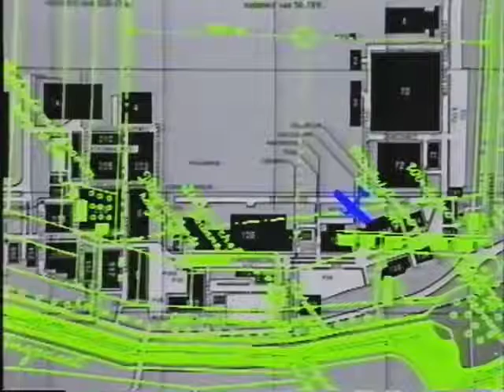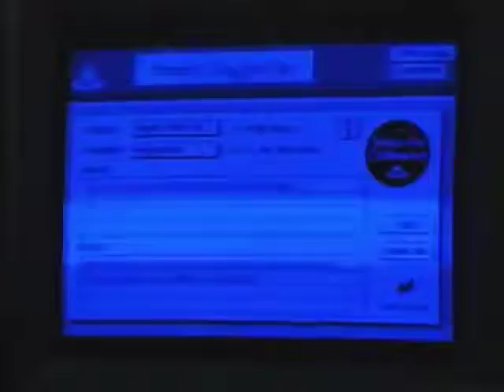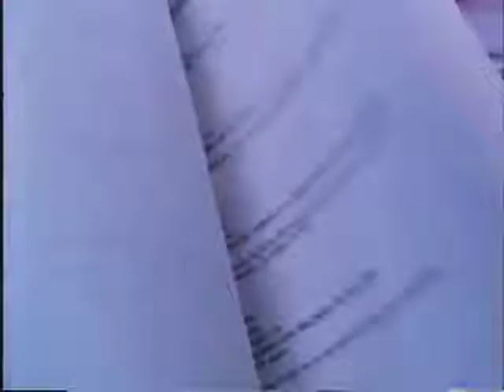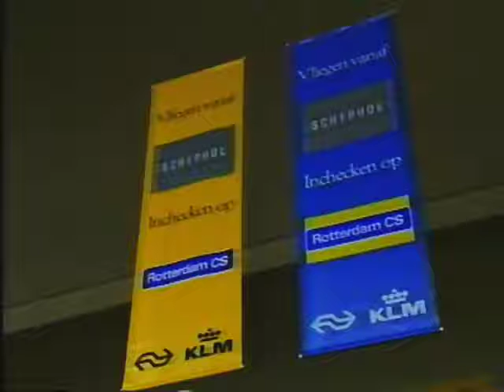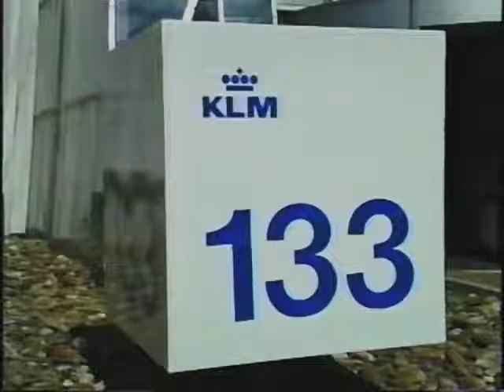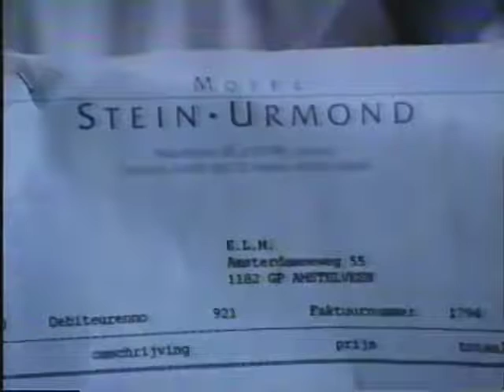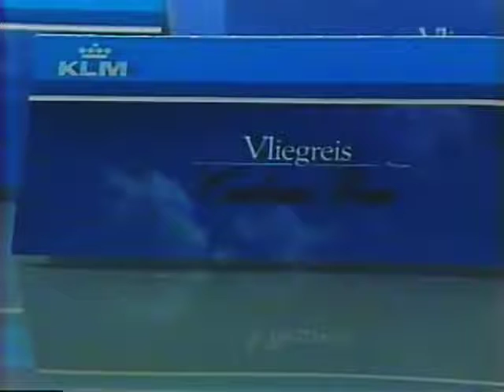KLM TV Mei 1990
Episode of KLM TV, a series of informative business television programs released on VHS, made for employees of Dutch airline KLM. This episode is from May 1990.

The rest of this description follows in Dutch:

Aflevering van KLM TV, een serie informatieve programma's uitgebracht op VHS, bestemd voor KLM medewerkers. Deze aflevering is van mei 1990.

OMSCHRIJVING
Presentatie: Mark Blaisse. Reportages van Derk Bolt.

Items in deze aflevering:
* Korte mededeling over aanpassing van de organisatie in drie divisies: Passenger Sales & Service, Operations en Vracht.

* 70 jaar geleden: de eerste lijnvlucht van London naar Amsterdam met een Fokker.  Z/w archiefbeeld. Plek waar Fokker zijn eerste vliegtuig had staan op school, nu een fietsenstalling.

* Gevaarlijke stoffen in passagiersbagage. 1990 is het jaar van de voorlichting over dit onderwerp. Reportage over controle op Schiphol. Wat mag er allemaal wel en niet het vliegtuig in?

* 'Produkt Jaren 90': wordt gerefereerd aan andere band van KLM-TV ('Samen maken we het verschil'). Invoeren van ervaring van cabinepersoneel in de computer en op papier.

* Kort nieuws: Op Rotterdam CS is het mogelijk om in te checken voor Schiphol. Onderzoekers van de UvA deden onderzoek naar medewerkers met onregelmatige werktijden, voor betere inroostering.

* Quality Team Administratie: meer dan 30.000 rekeningen worden niet automatisch worden betaald vanwege allerhande problemen.

* Bouw Hangar 14: nieuwe hangar, had 10 maanden vertraging vanwege twee bommen uit WO2. Geopend in 1992. Voor onderhoud van vliegtuigen.

* Vliegreis Cadeau Bon: om te geven.

OORSPRONKELIJKE BESCHRIJVING
Lengte +- 14 MIN. 70 JAAR AMS-LON GEVAARLIJKE STOFFEN IN [HAND]BAGAGE PRODUKTJAREN90, Q TEAM DIENST ADMINISTRATIE

OPMERKINGEN
Geluid overstuurd, veel strepen in beeld. In de achtergrond van de audiotrack lijkt wat ghosting te zitten van een andere aflevering.